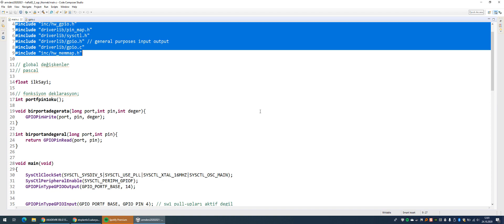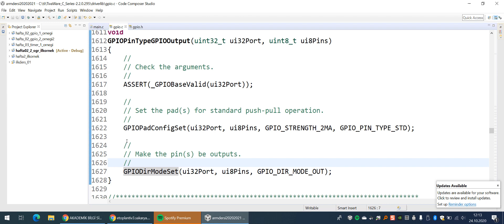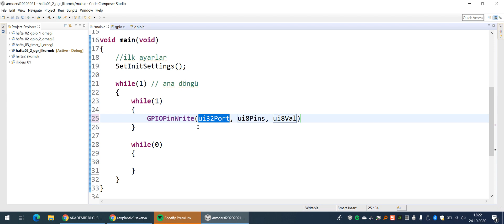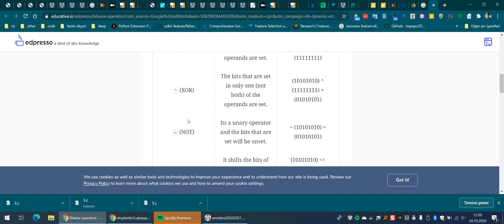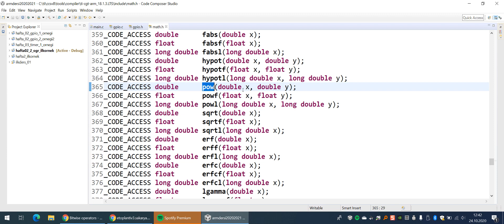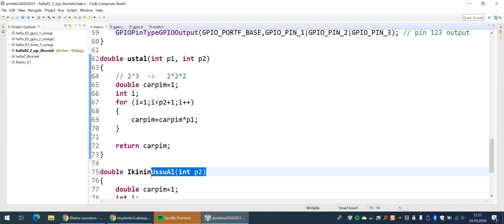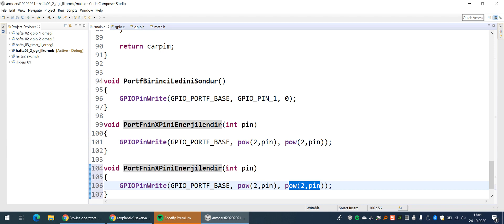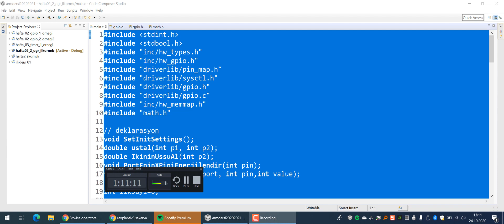20102020tivahafta03_2.ogretim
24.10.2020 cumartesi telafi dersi